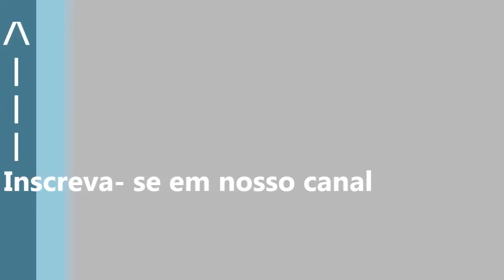Correias Para Acordeon